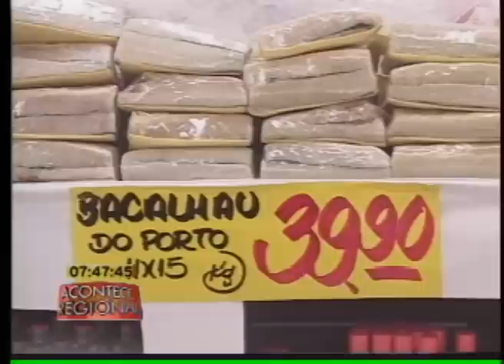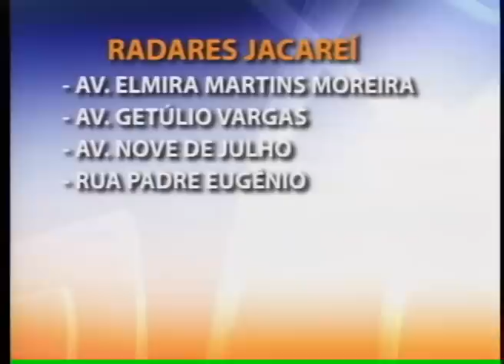ACONTECE REGIONAL 25-03-2013 PARTE 02